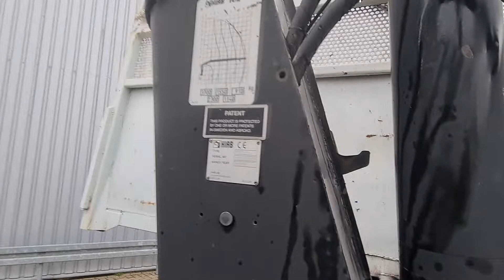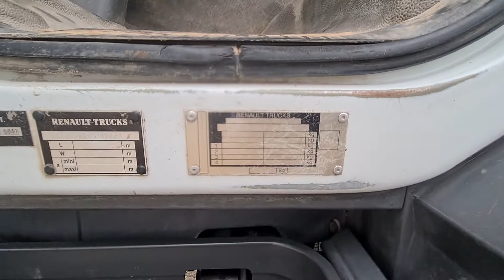Top trucks 4544 Renault Premium 320 DCI Hiab 10 TM Kraan, Crane, Kran,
Top trucks 4544 Renault Premium 320 DC IHiab 10 TM Kraan, Crane, Kran, Grue- Kipper, Tipper, Benne - Airco